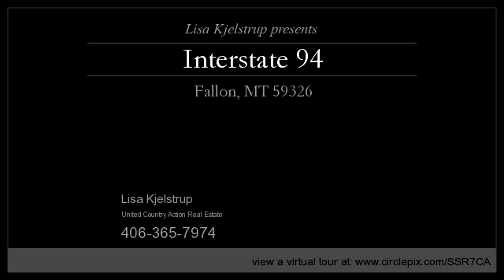Interstate 94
Enjoy this video of Interstate 94